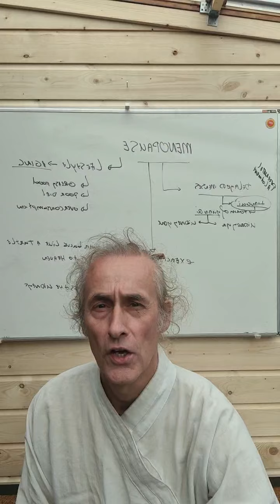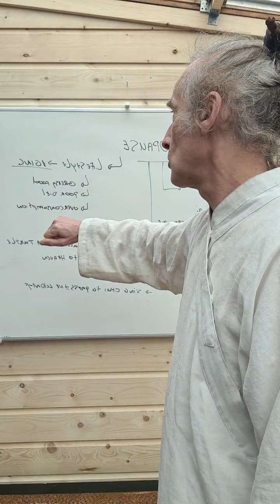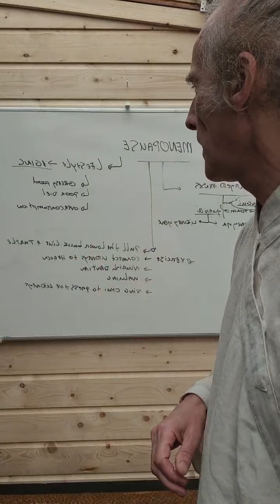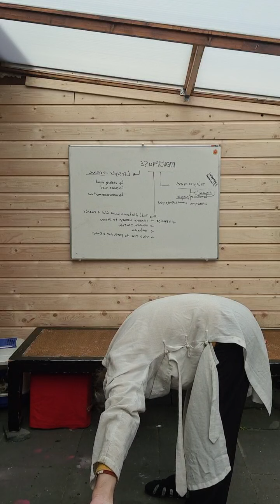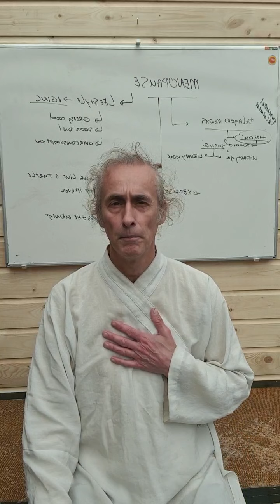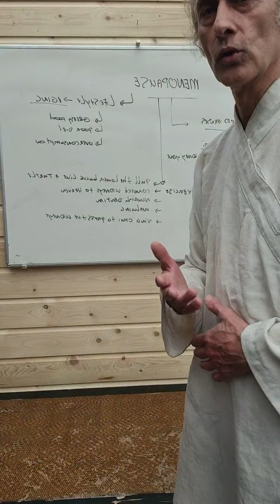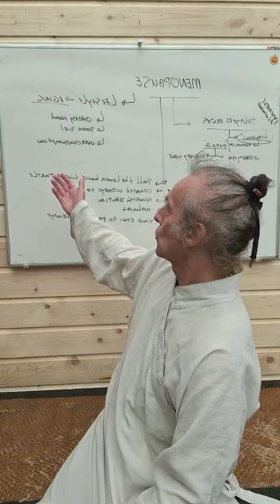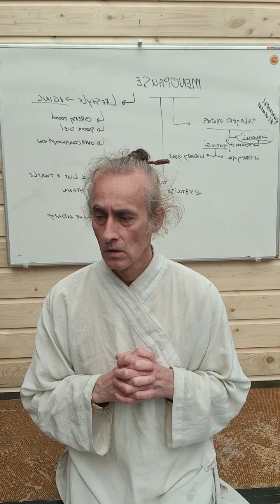How to solve menopause problems? (medical Qigong practice)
in the daoland healthcare stream of 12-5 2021 i answered to a request to deal with menopausal issues from frequent users of the channel.

i give you some solutions from a daoist perspective, but also discuss a bit of the underlining theories that are at the root of the method and chinese medicine as a whole, but are often neglected in chinese medicine studies

1) providing free and paid healthcare programs
2) providing ideas for social development and education for healthcare professionals
3) building communities that take a naturalist approach towards healthcare.

The motivation for this video is in the development of the daoland study education program shaping the daoland healthcare ideas. It was high time somebody formulates the  program for future professionals and to combat the weakness in  the knowledge and skillbase most courses in alternative healthcare offer. If daoland wants to develop a community based healthcare system alowing for humane education, creative development, and a basis in exisiting legal structures, it is required to define its standards. The daoland cooperation with education and health developing communities in the future depends on clarity of concepts. the sign up is that of a daolander on a variety of levels. the exchange for the higher levels is that we not only learn but also coopoerate. The channel has to help you grow your community as an instructor of bachelor healthcare worker or a Master Therapist, so that we can have intensive bursts of learning and immedeate apprenticeships connected with it to develop over 2000 hours of WHO required experience before you get to business.

Daoland Healthcare is an extensive non-profit grassroot program to assist people in the self-healing process or who seek a career in a morally sound profession. This video builds on the subject of transcultural science. You can help this project by signing up You’ll find access to classes of high level practice, career opportunities and other things for non-profit prices.
is the entrance to membership. More members does mean lower prices to study, so help us to get people into the program to finance it all. Also join if you like the video.